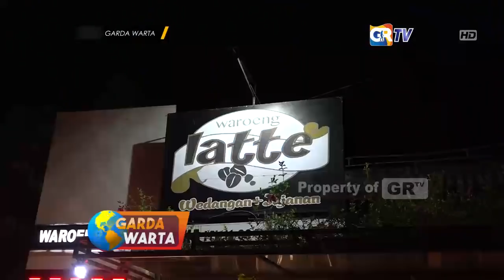MADIUN - Feren, Musisi Solois Asal Madiun Launcing Single Kedua "Lebih Darinya"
Saksikan live Streaming Program - program kami di
website GRTV dan download aplikasi GRTVlive